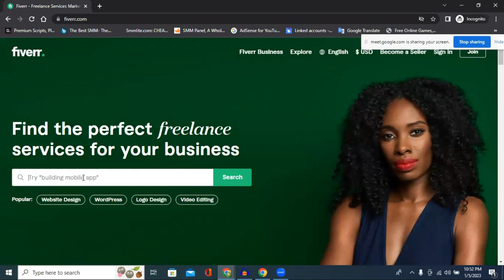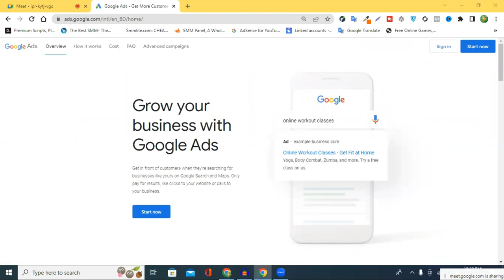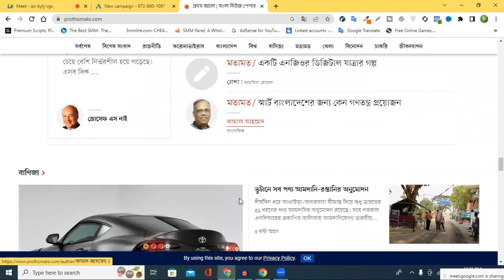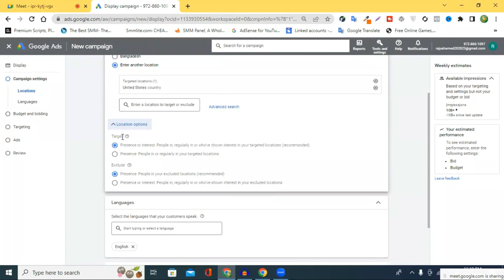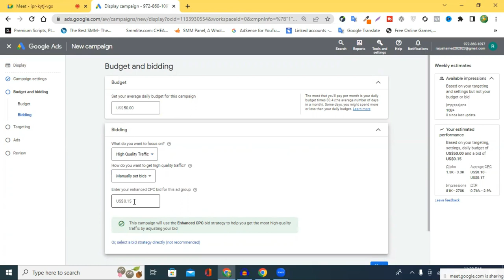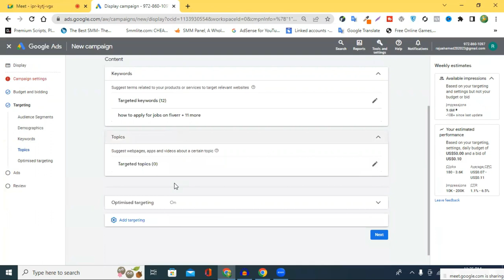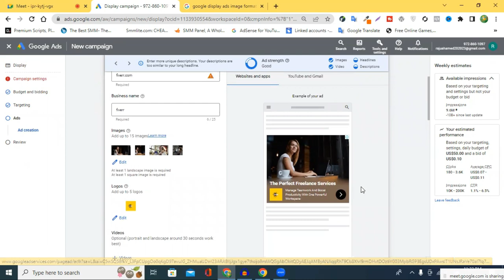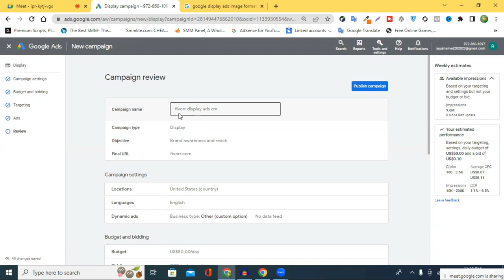Google Display Ads and Campaigns (BANGLA) | Google Display Ads Explained Step-By-Step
রাজু আহমেদ একজন প্রফেশনাল ওয়েব ডেভলপার, ডিজিটাল মার্কেটের এবং ফ্রিল্যান্সার | আমাদের স্টূডেন্টগণ কোর্স চলাকালীন প্রথম মাস থেকে ইনকাম শুরু করতে পারে  - স্থায়ীভাবে । আমাদের সাথে যোগাযোগ করার নাম্বার: 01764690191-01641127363